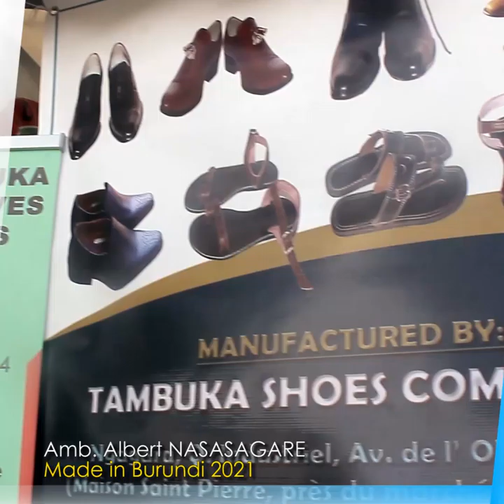"Dukwiye gushigikirana mu Kugura ivyakoze n'Abarundi" Amb. Albert NASASAGARE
Mwi Hayanisha gurisha ryitiriwe MadeInBurundi, Amb. Albert NASASAGARE yahageze arakenguruka ingene urwaruka rusigaye rwitaho kwiremera imirimo. Akaba yaruteye intege akanasaba ko Abarundi boshigikirana mu kuza baragura ivyahinguwe n'abarundi...